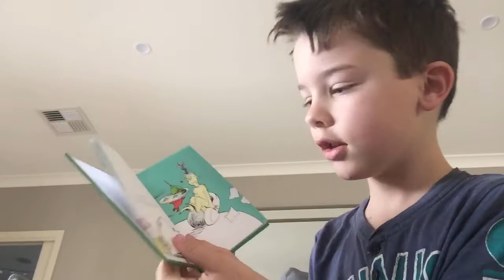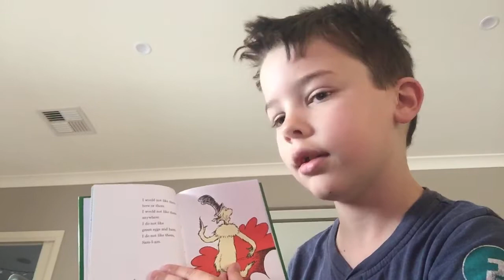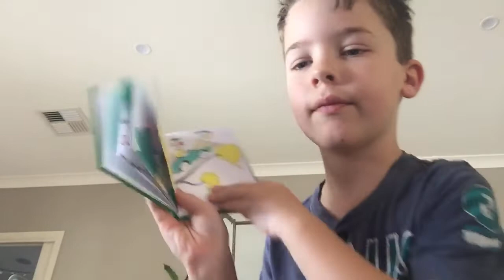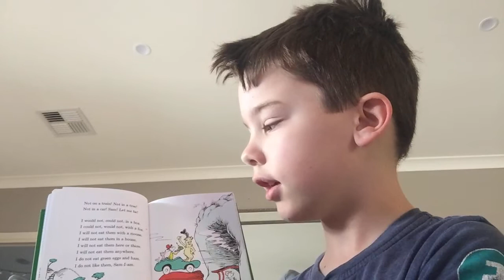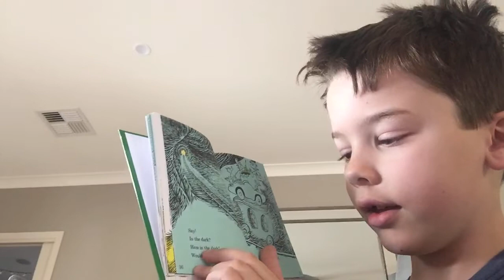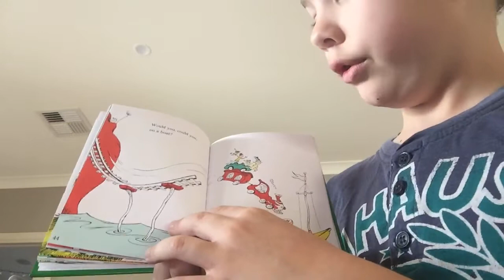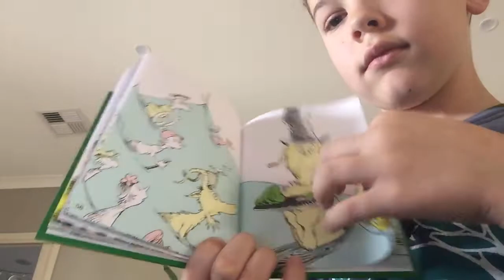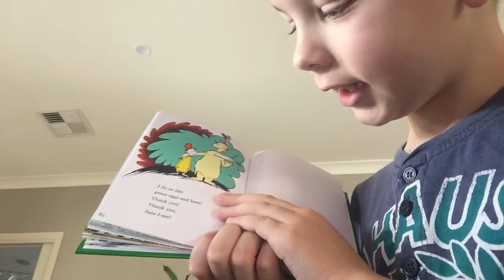Green eggs and ham